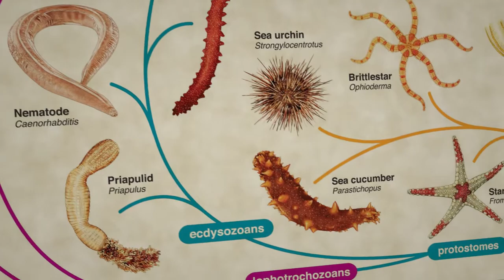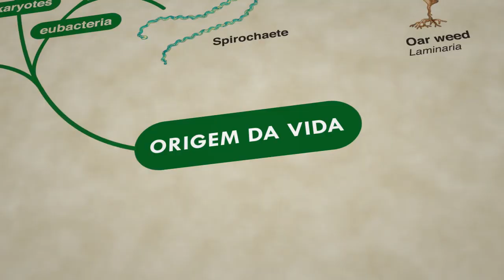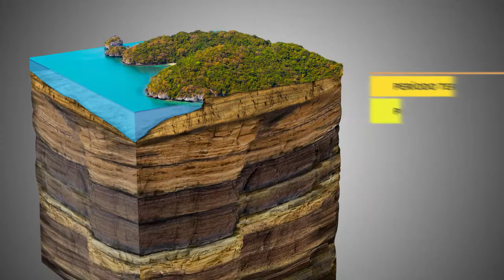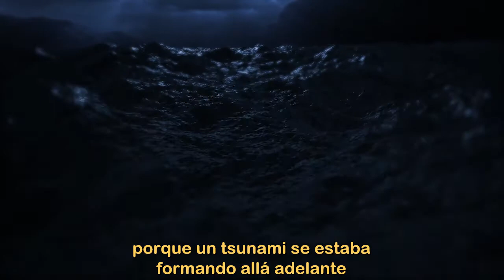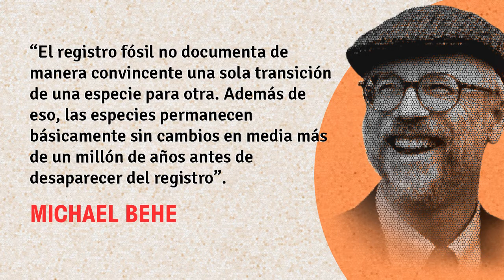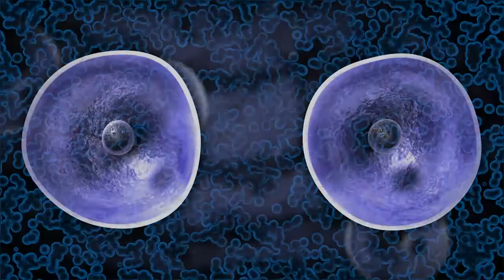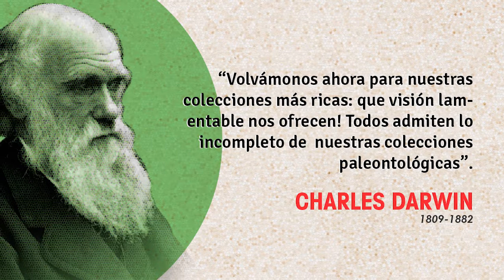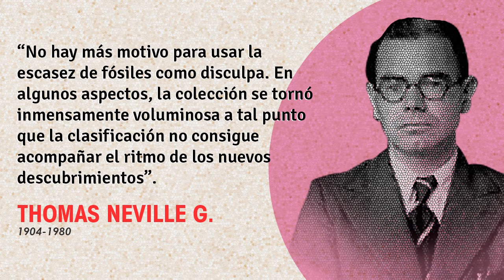Fósiles 2: La Gran Catástrofe #3